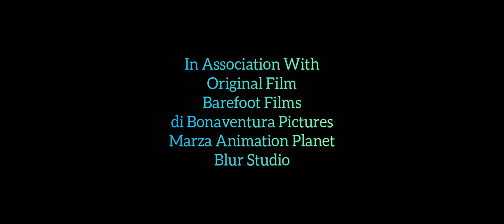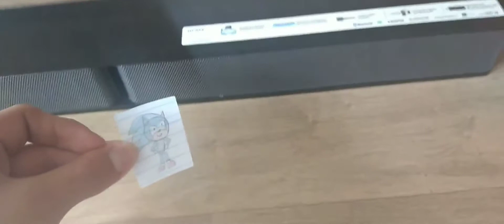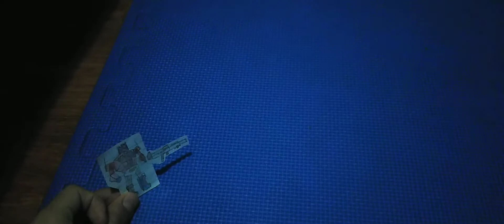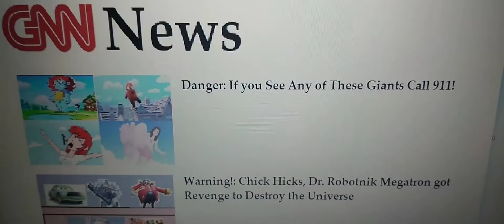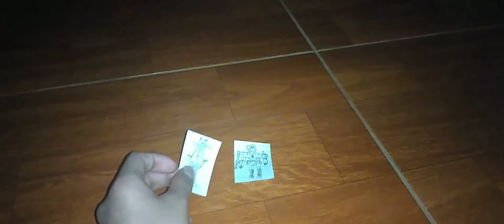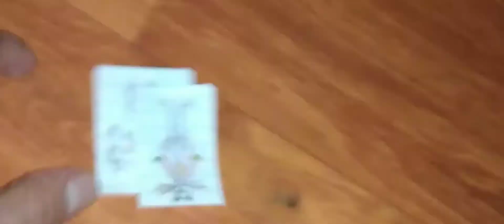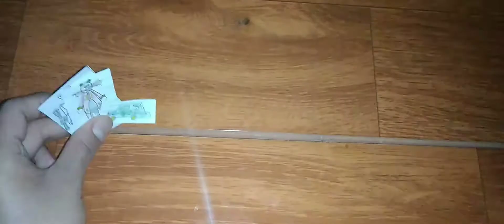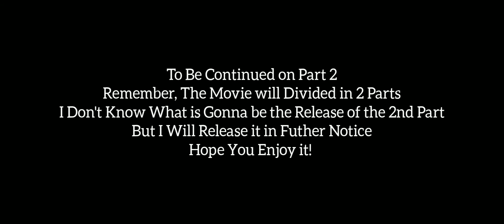Cars/Sonic The Hedgehog/Transformers [PART 1]